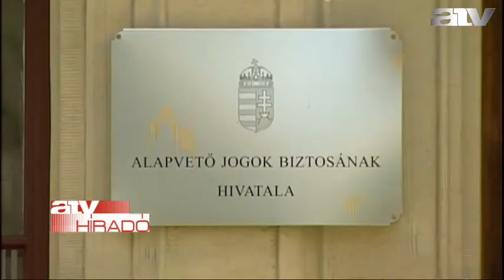Reggeli híradó 09:00 - 2014.10.07.